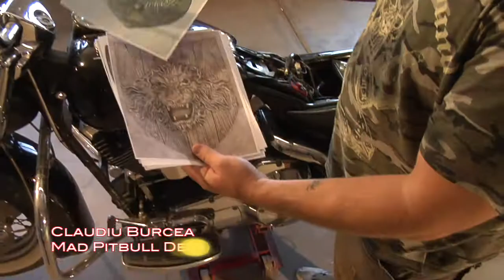Mad Pitbull Design - Trailer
New Motorcycle TV Show. So you think you're thinking outside the box? Claudiu from Mad Pitbull Designs completely ignores the box when he combines 3D toy making techniques with old school gladiator styles.
We also visit the other side of the coin, an artist who make bikes as objects of beauty.
The iKuztom research lab investigates how monsters and bikes relate to each other.
And as always there's Laughing with Lexi and Curve Appreciation.
All this and much more on iKuztom, America's Sexiest Custom Bikes.